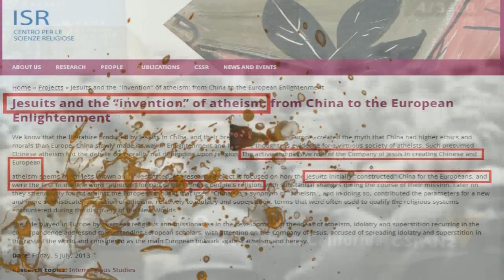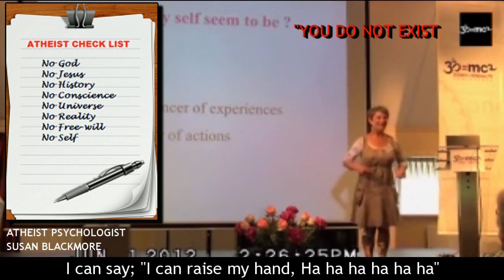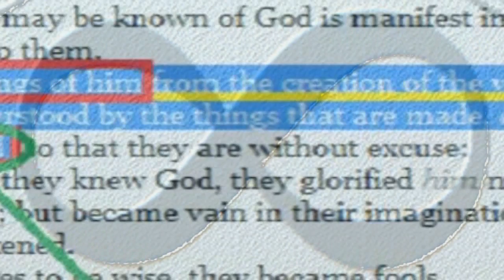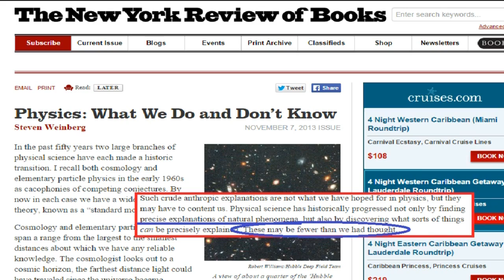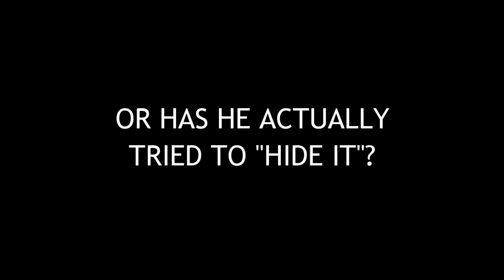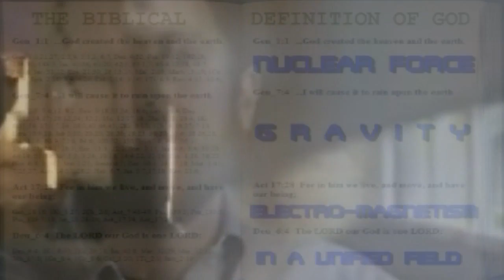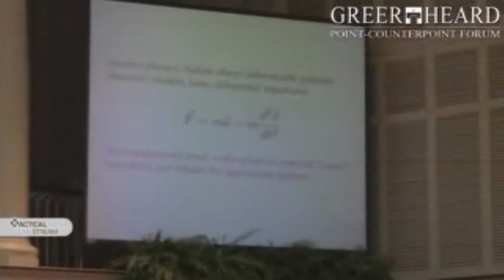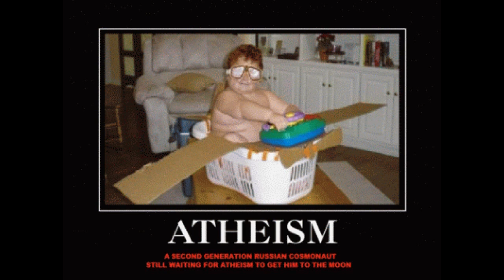The Truth About Atheism 14 - Physics - Sean Carrol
Most Atheists are under the impression that Physics supports their Atheism. What they do not know, is that the situation in physics is exactly reverse from what they've been told, and the argument for Atheism in "physics" is not based on "physics" at all. But "vocabulary words" only. (as explained by Atheist Physicist "Sean Carroll"). "Vocabulary words" only. And why the urgent and dogmatic need for such "Vocabulary words" in Physics? Because of what "Physics" has *actually discovered*